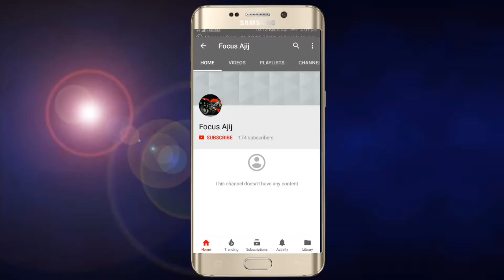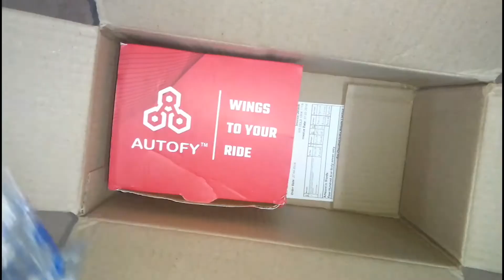Unboxing Highway flasher. 10 flash modes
Autofy highway indicator flasher is the best product available at a very low and reasonable price. This is a very useful product as seen from the images where it helps other drivers to sense your presence. This is a universal product compatible for all bikes and cars. The warning light is best used for parking lots, fog driving, mountain driving, highway driving etc. This flasher operates in multiple modes which can be configured via switch. This take 0 battery power for operating and is very easy to install. This is a highly used product by bike enthusiasts, biker lovers and biker boys who go love their bikes..